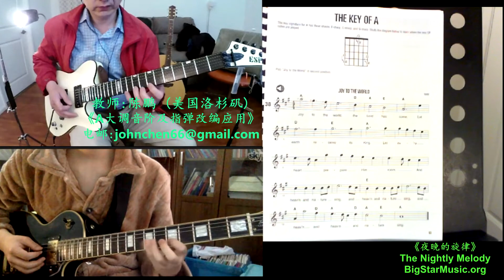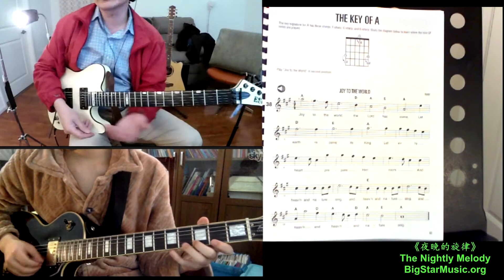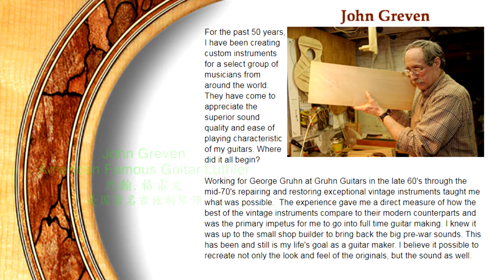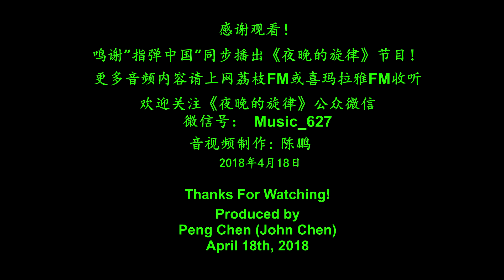夜晚的旋律 95 采访吉他手向嵬赴美旅行-2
制作人陈鹏于美国洛杉矶再次采访李健的乐队吉他手向嵬(大向)，两人畅谈网络音乐教育， 介绍名琴及即兴合奏让这期节目成为了吉他爱好者不可错过的节目。

Music_627
BigStar Music and Arts, Inc 出品